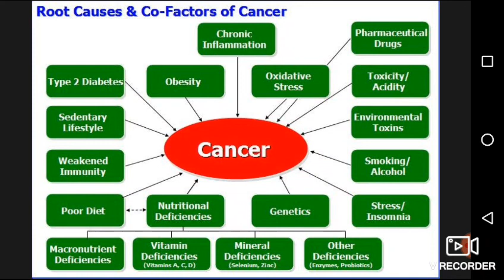Causes of Cancer with Solutions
What causes cancer in the human body?
Gene mutations that occur after birth.
A number of forces can cause gene mutations, such as smoking, radiation, viruses, cancer-causing chemicals (carcinogens), obesity, hormones, chronic inflammation and a lack of exercise